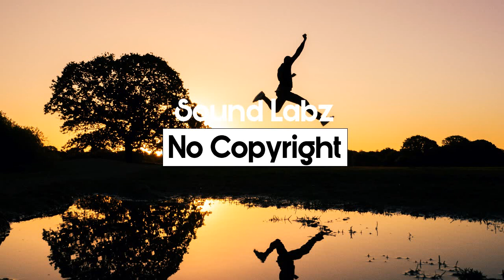Download Free Music | No Copyright Music | Bright Future-Silent Partner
Audio Library Song
Artist: Silent Partner
Title: Bright Future
Genre: Pop
Mood: Inspirational